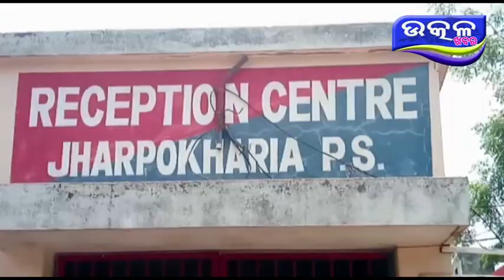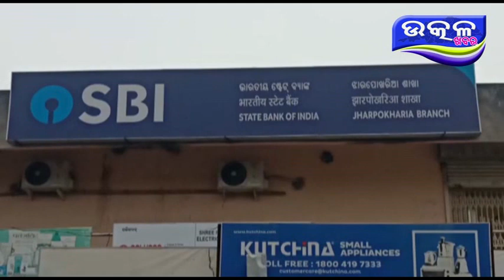pulser re asi loot - Ajira Odisha Utkal Khabara